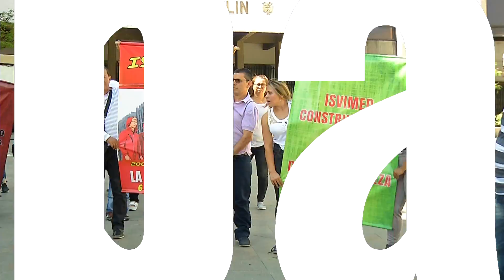De Acuerdo: sábado 7 de septiembre